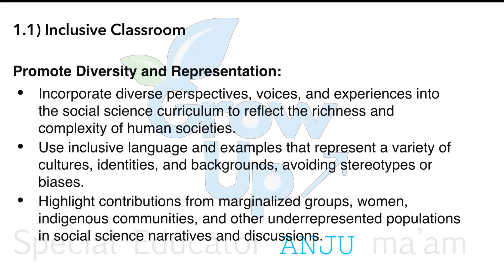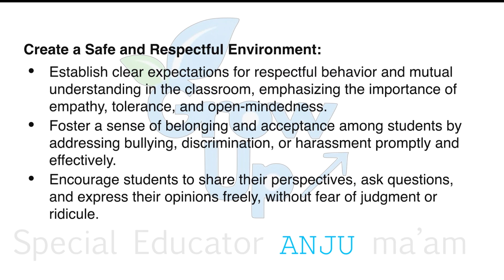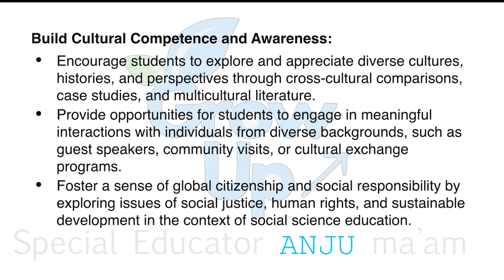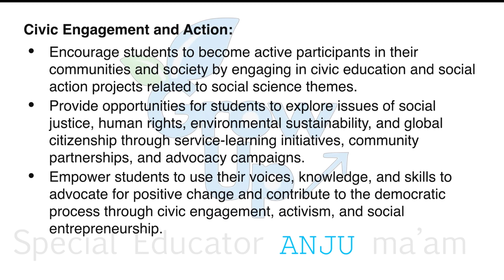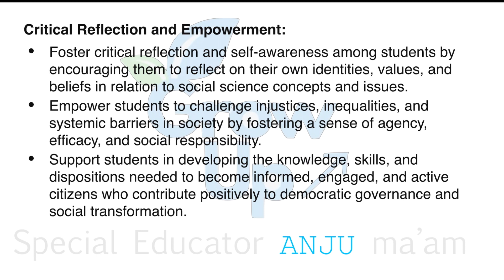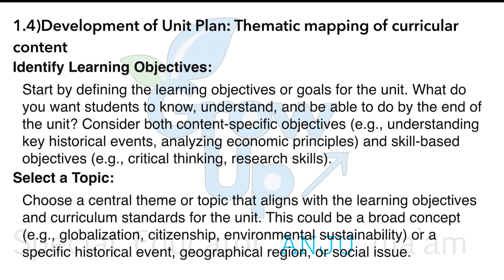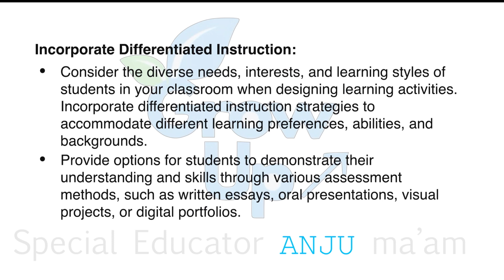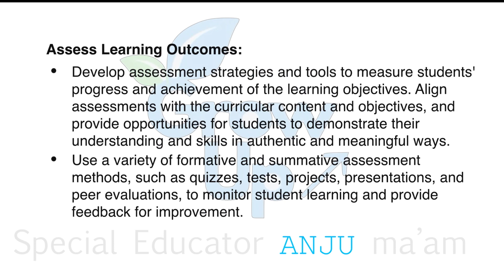Contexts in Social Science instruction DU